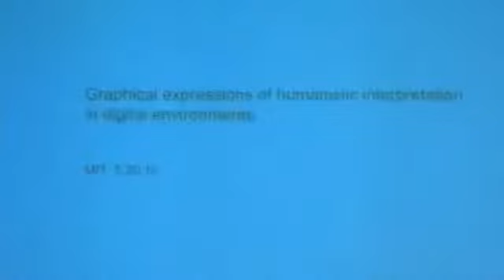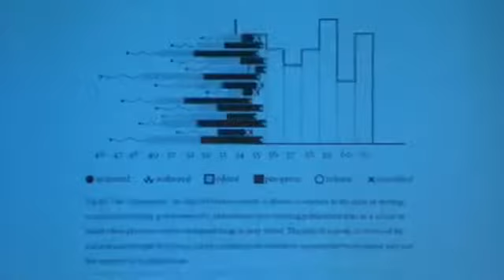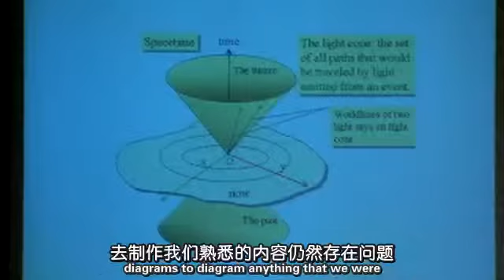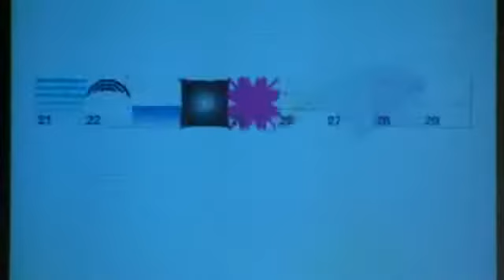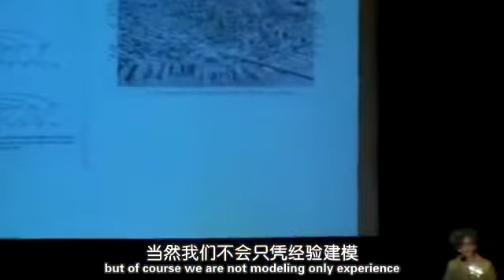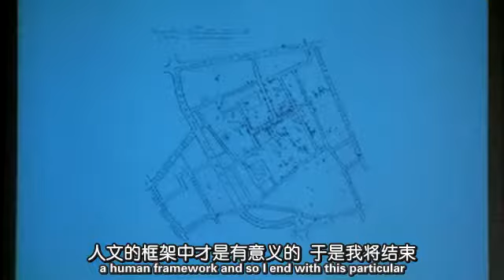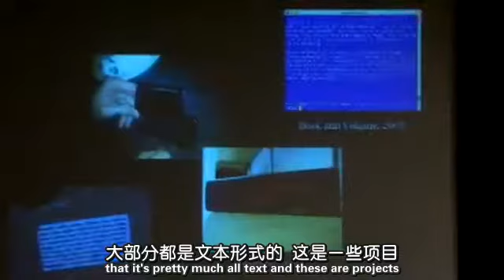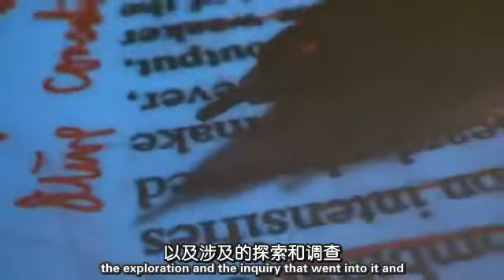0022 麻省理工公开课：媒体 目视判释数码人文学科 网易公开课